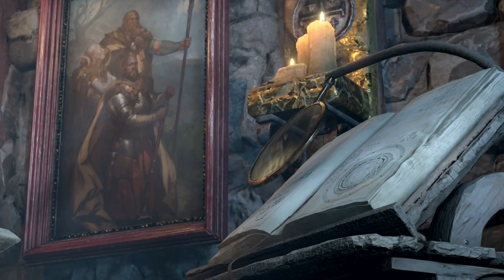Diablo 4 Дошли до 4 акта.